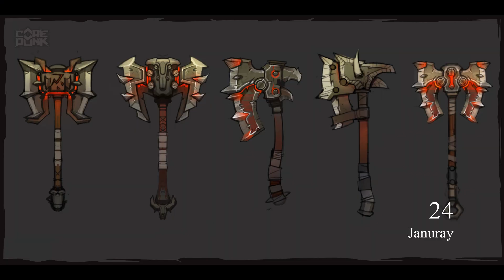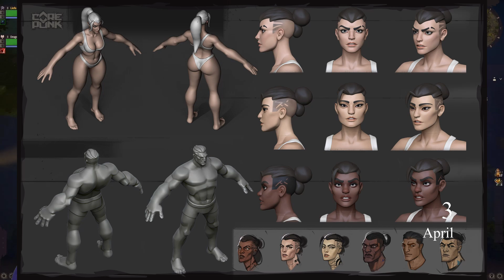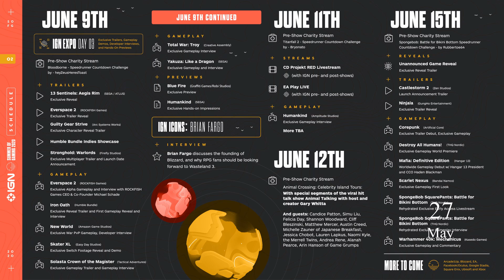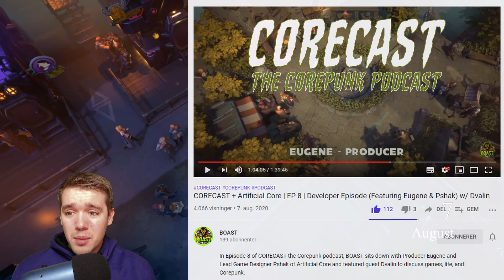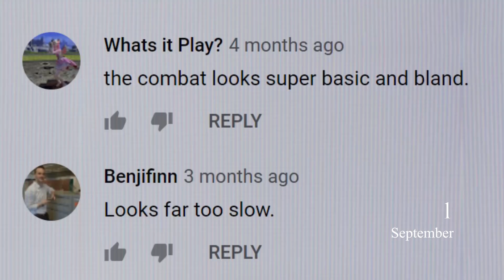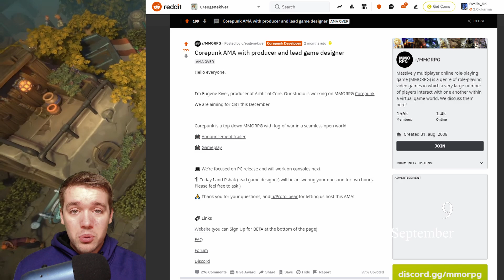The Complete Corepunk Timeline... So Far | New Top-down MMORPG